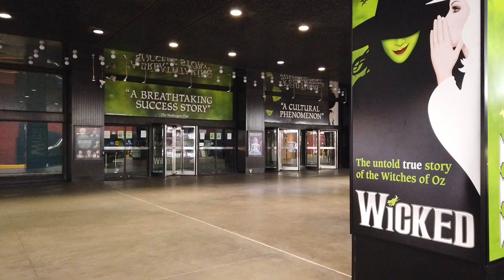OnlyIntermission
I put on my two masks, some old winter gloves, grabbed my little camera and jumped on my bike from Brooklyn and I braved the rainy social distance ride to Midtown to capture some broll for a project coming up.

I arrived about 1:45pm - normally, a Saturday matinee day in NYC is one of the busiest times and places in the country. The hustle and bustle of a normal Saturday is electric. It was isolated, lonely...it felt safe and quiet. The only sounds were the hum of the busses and the occasional ambulance. I could hear some birds chirp. Birds chirping in Times Square?! I felt brightness, waiting to shine.

Enjoy this short I made and see a bit of what I saw. It was surreal to say the least. I used Cyndi Lauper's version of Irving Berlin's "There's No Business Like Show Business" because it perfectly captures the resilience of our industry.

The second act opening number is always the best part anyway!